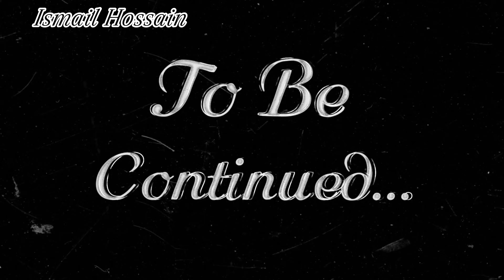রাত ১টায় কোথায় গেলাম আমরা?